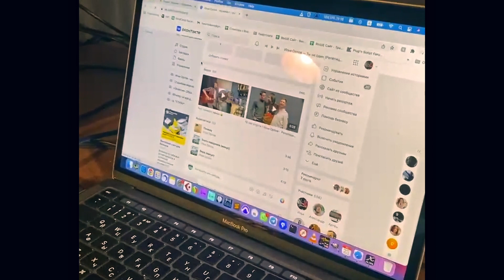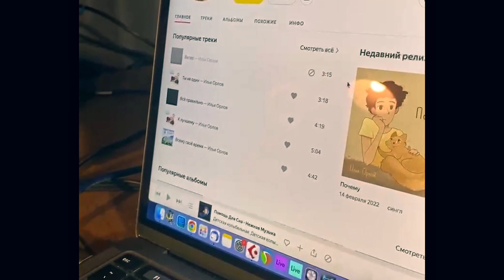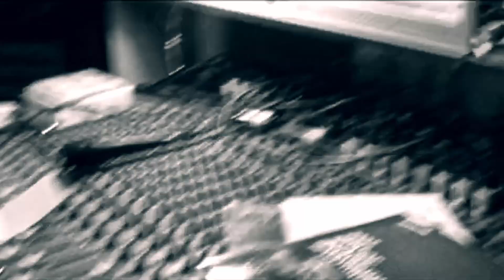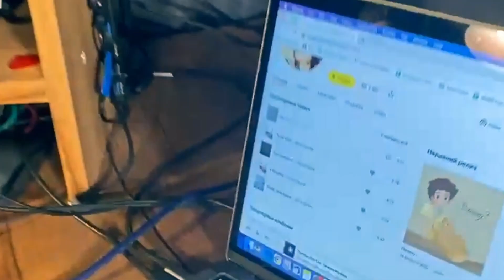Топ 5 челлендж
Топ-5 песен Ильи Орлова из Яндекс.Музыки